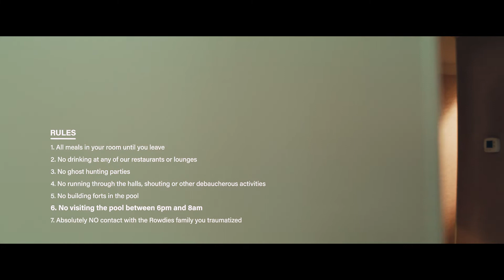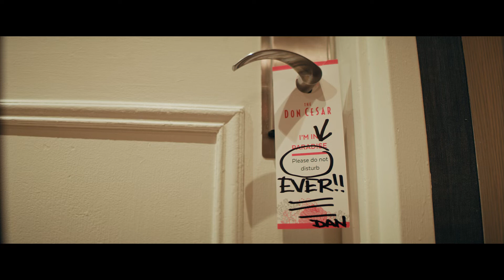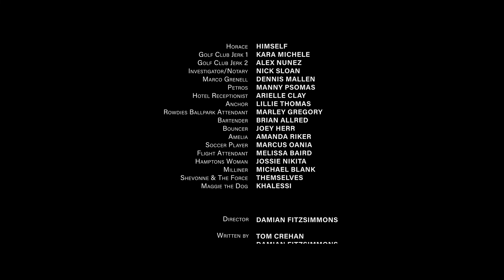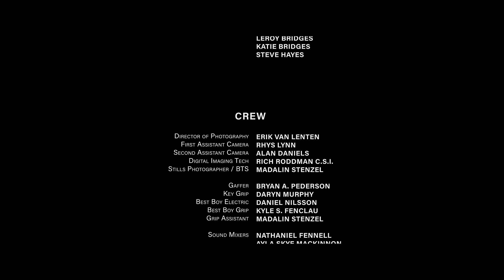Life's Rewards: The Age of Aquarium (Season 1 Episode 2)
Desperate to fix his situation, Dan enlists a spy to uncover intel from his New York firm. Under strict rules from the hotel manager, he sneaks out to explore St. Pete/Clearwater. At the local aquarium, a sexy staff biologist enlists his help in a unique animal interaction.